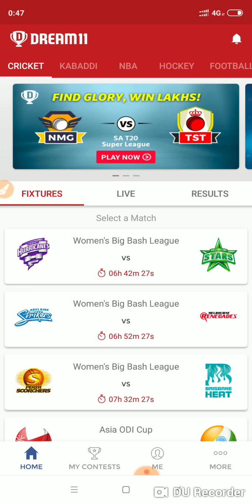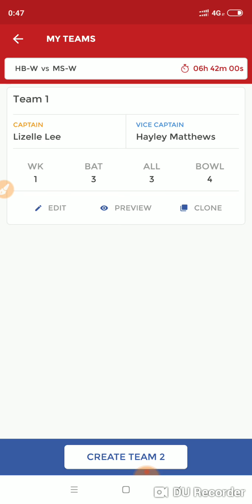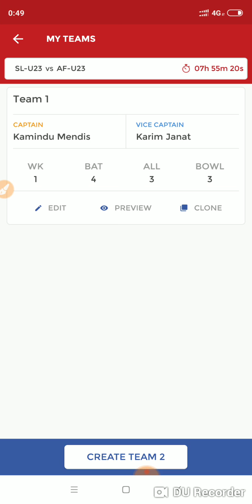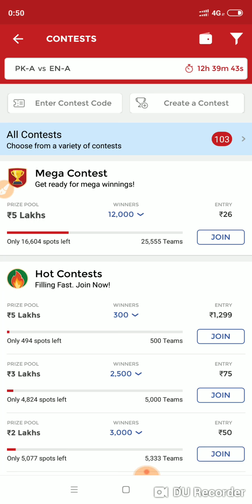- HB-W 🆚 MS-W, AS-W 🆚 MR-W, PH-W vs 🆚 BH-W, OMN vs 🆚 IN-U23, SL-U23 vs AF-U23, ST-W 🆚 SS-W &